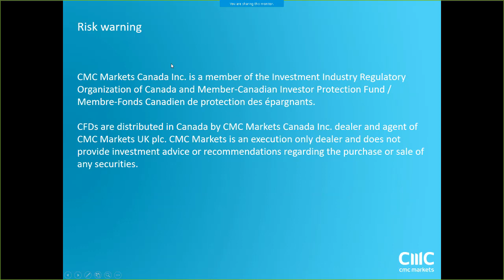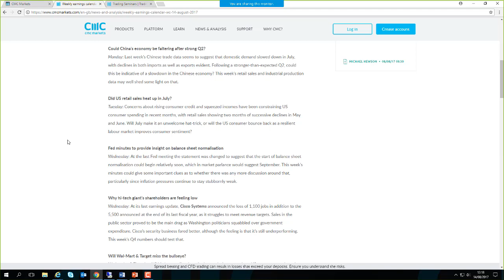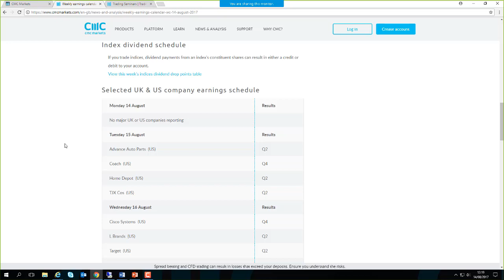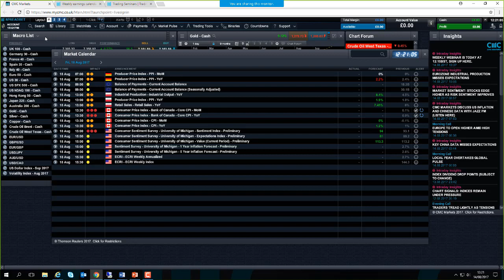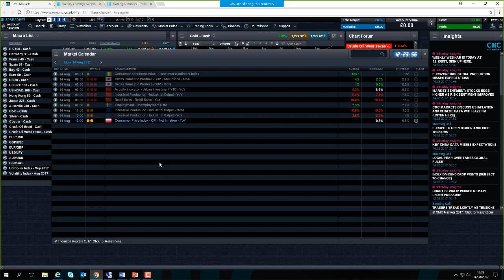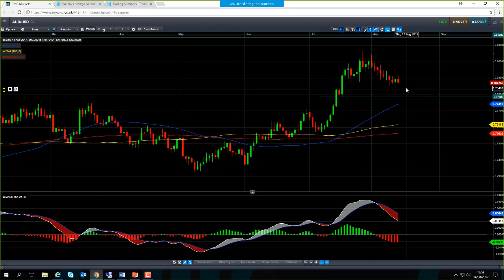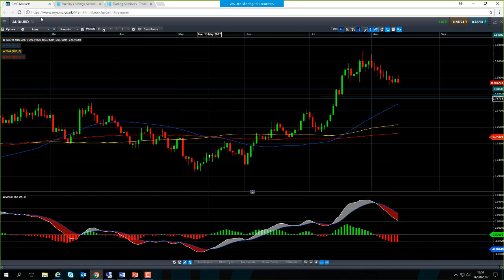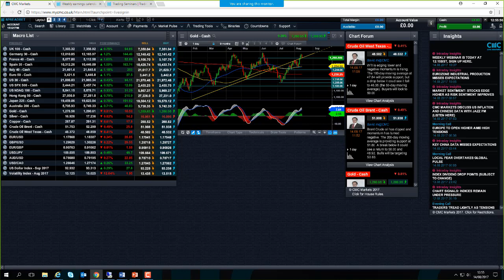Monday market update 14 8 17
David looks at Japanese growth figures, China's retail sales and industrial production numbers, the euro, the FTSE 100, Dow Jones and gold. Get the latest daily analysis on products such as US30, UK100, Japan225, USD/JPY, EUR/USD, GBP/USD, Crude oil and Gold via our CMC TV playlist.